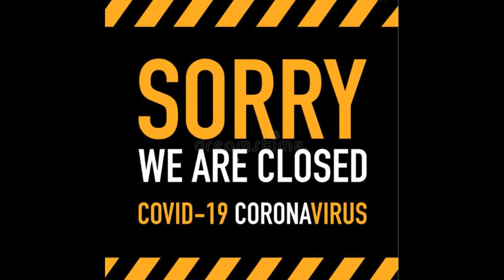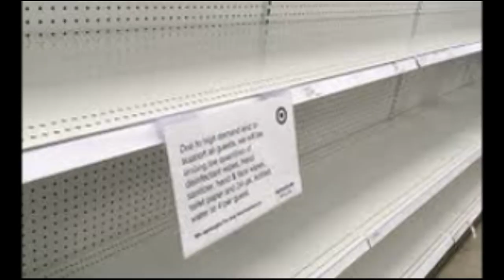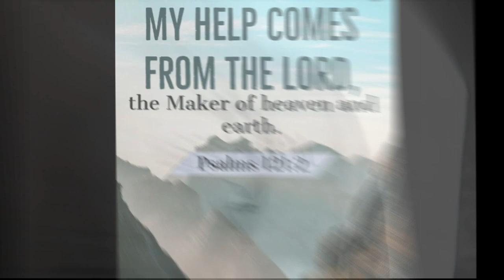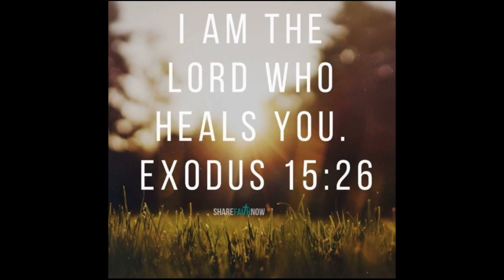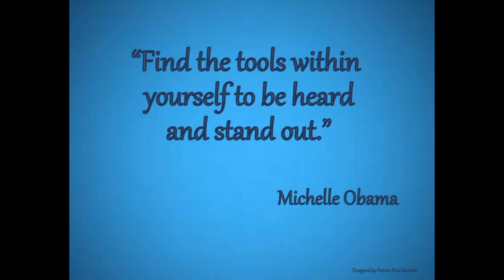Pull Us Through - My Version - Chicago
This video was inspired by the current world in which we live.  This is my expression of my thoughts and feelings.  If you are in someway moved by this, you are not alone.